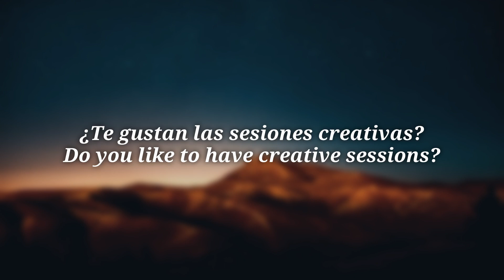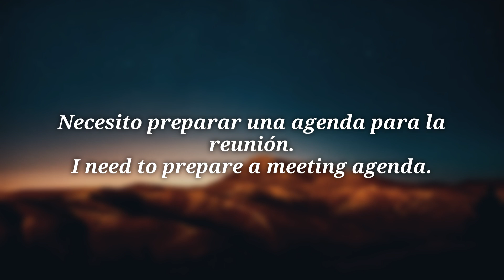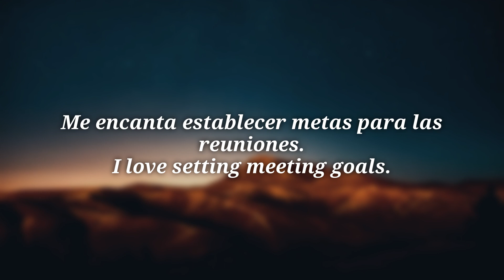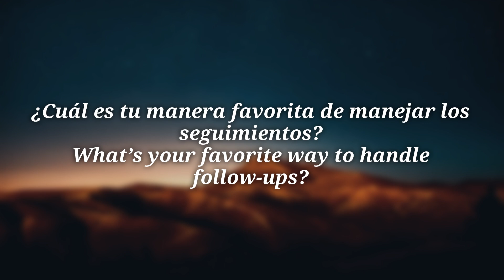ALL SPANISH in 100 lessons. Most important spanish phrases. Lesson 31